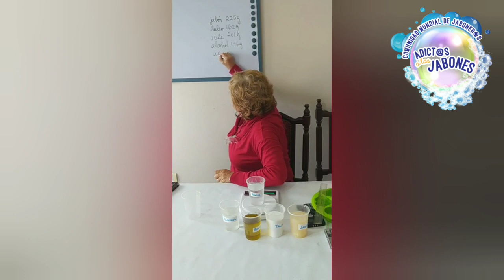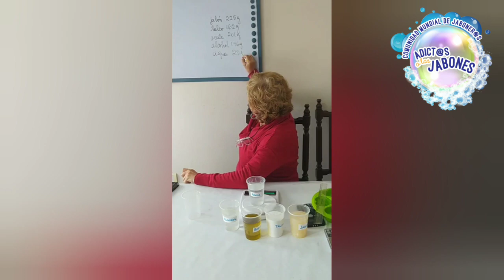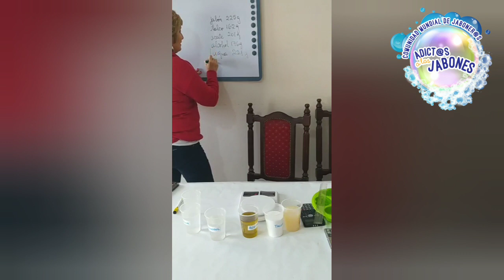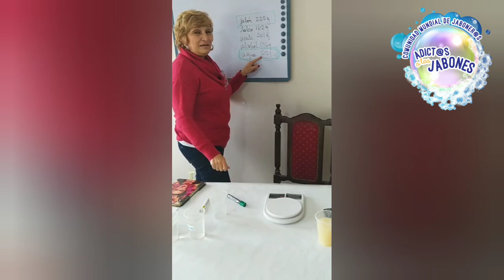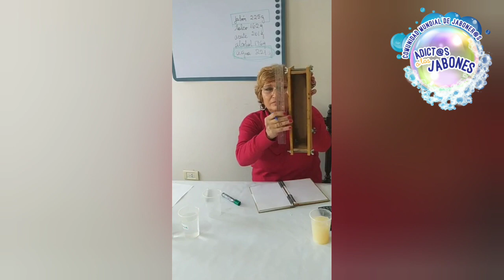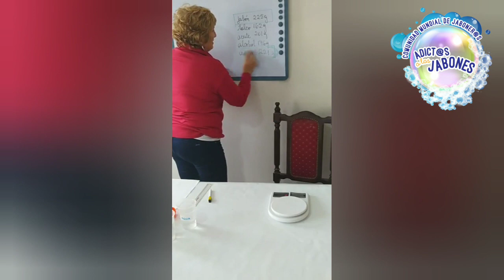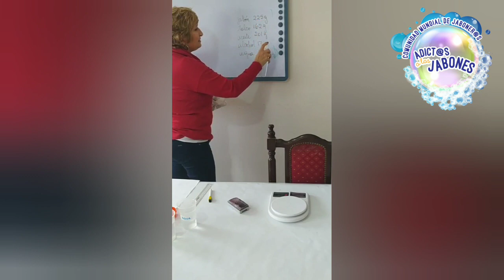📝Cómo calcular la capacidad de un molde - hacer jabón [CLASE👩‍🏫]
Gladys, profesora de química de Frasquitos Bernal desde Argentina en la celebración de los 20.000 miembros del grupo Adictos a los jabones. Grabado en vivo.

*Nos enseña a hacer el cálculo para conocer la capacidad de un molde.

¿Quieres unirte a nuestro grupo de jaboneras con gente de todas partes del mundo?, te estamos esperando!. Click